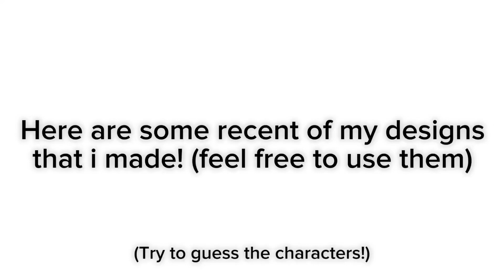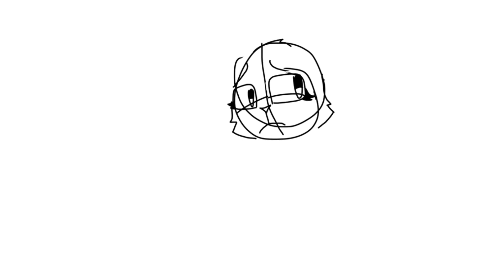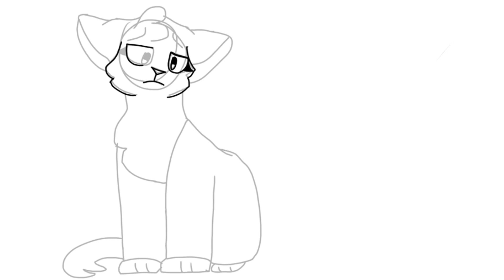Recent designs |my hand hurts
Wa, you know what I’m Doing by the title

characters in order: You find out. I ain’t typing all that

so anyway you can use these designs in animations. Pmvs. Fanart. Map parts. Anything. If you do use them, can tag me in it.

ok bye. Can’t believe this video is 4 minutes long and it’s just me showing you my designs tf